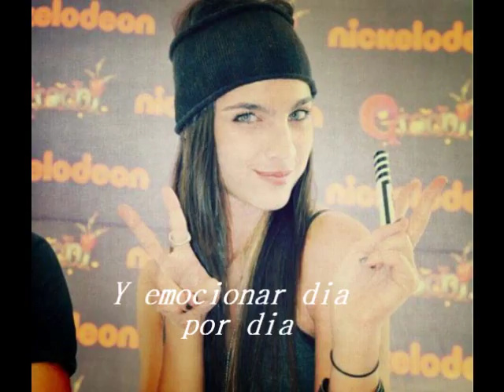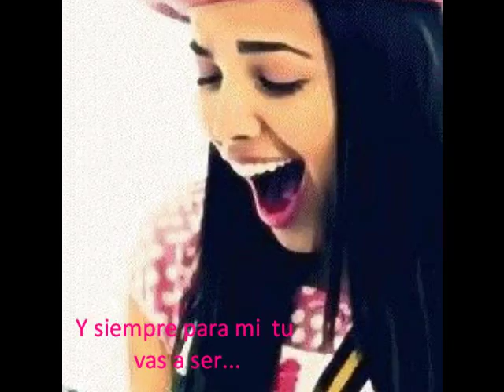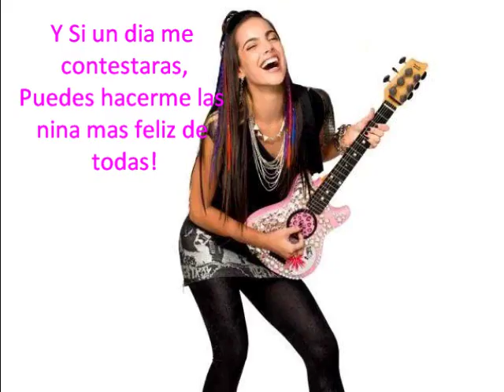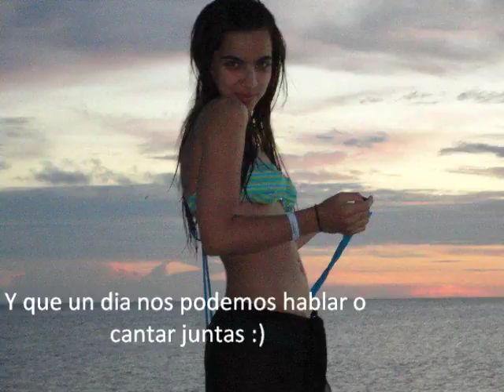Feliz Cumpleanos Maria Gabriela De Faria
Este es para ti @mariagabrieladefaria